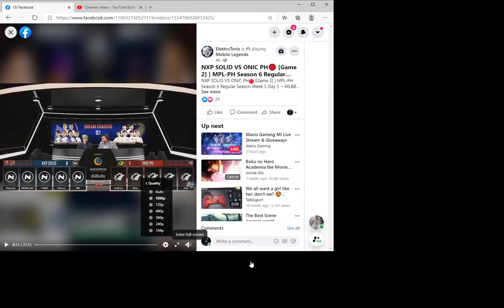NXP SOLID VS AURA PH GAME 1 09/20/2020